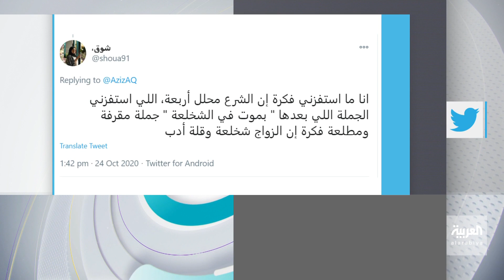أغنية "الشرع محللي أربعة" تثير جدلا والفنان حمادة هلال يرد في تفاعلكم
أغنية "الشرع محللي أربعة" للفنان حمادة هلال تثير جدلا واتهامات بانتهاك حقوق المرأة.. الانتقادات طالت أيضا الفنان محمد رمضان والذي أيضا أعلن عن أغنية تحمل نفس الفكرة..
الفنان حمادة هلال ضيف تفاعلكم مع سارة دندراوي..